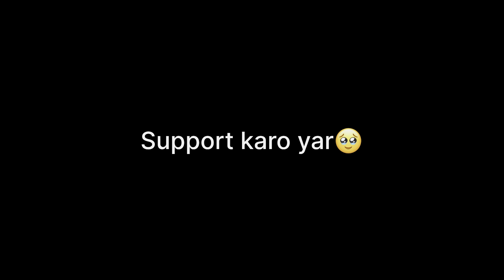Mausi❤ KoDiya birthday mein Bahut Bada surprise😍😍